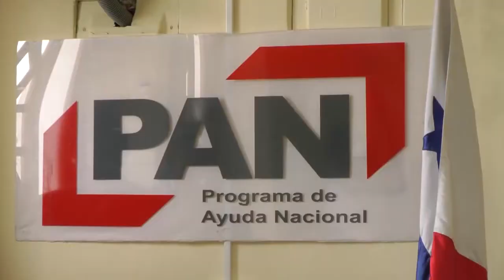Panamá: Encuentra sobreprecios en contratos de Ayuda Nacional en la administración de Martinelli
El gobierno de Panamá,  detectó sobreprecios e irregularidades por más de mil 200 millones de dólares  al encontrar contratos fuera de la norma entre el programa de Ayuda Nacional y diversas empresas en la administración de Ricardo Martinelli.